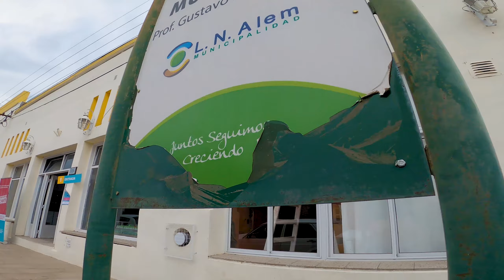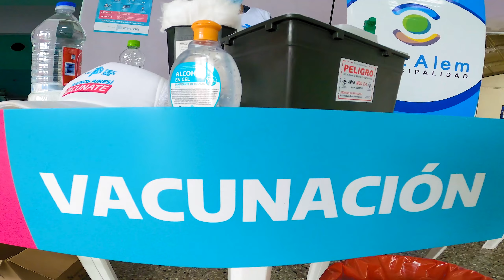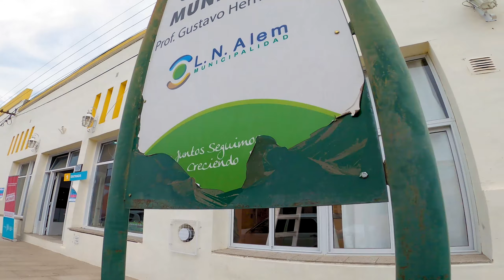Comenzó la vacunación en la Posta de L.N Alem